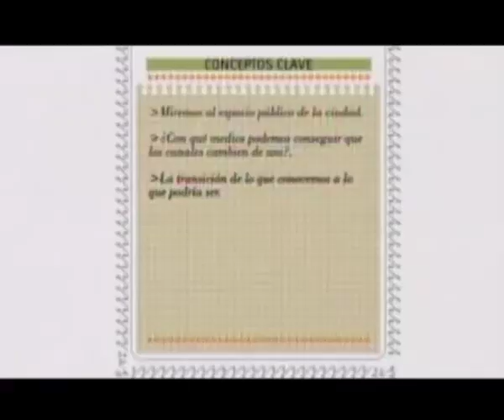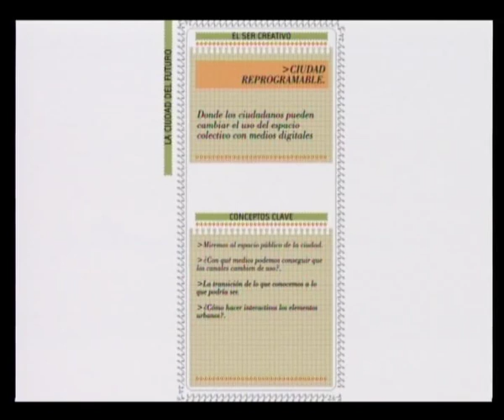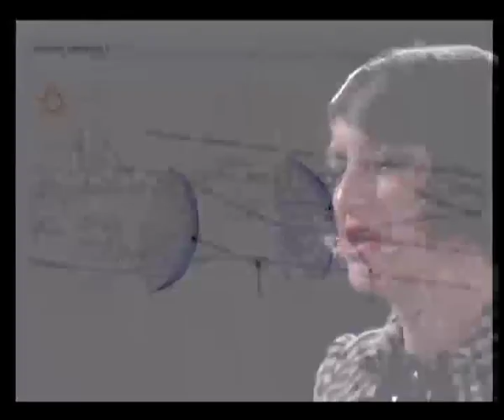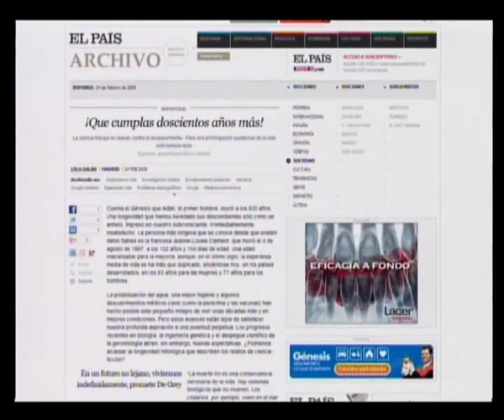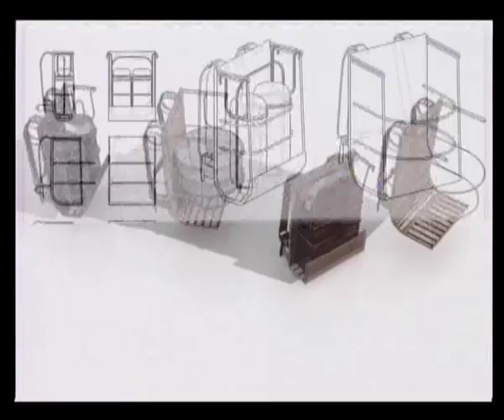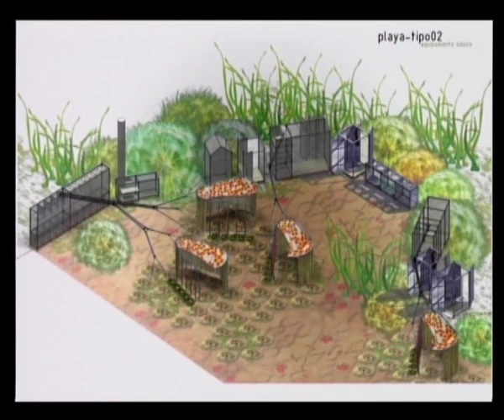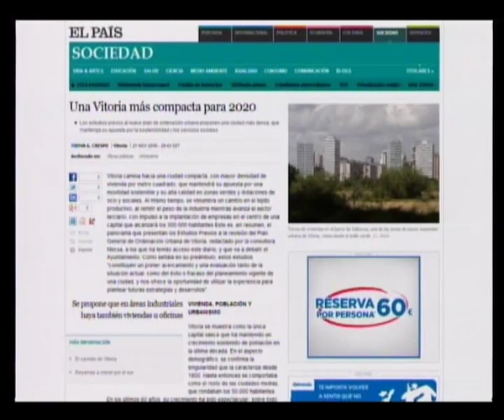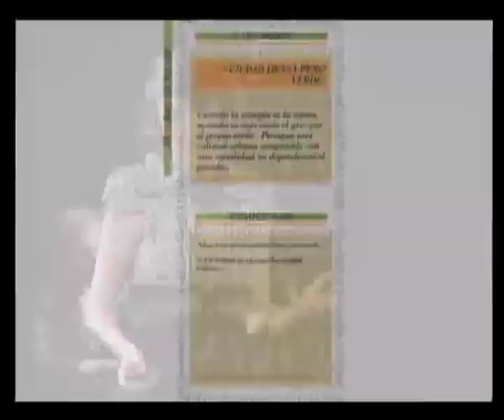El Ser Creativo 2012: Izaskun Chinchilla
Participación de Izaskun Chinchilla durante el 'III Congreso de Mentes Brillantes' en Madrid el pasado 2012: 21 líderes de opinión, 21 minutos cada uno. Mentes que inspiran a los asistentes a atreverse a imaginar, a arriesgarse a ser creativo.